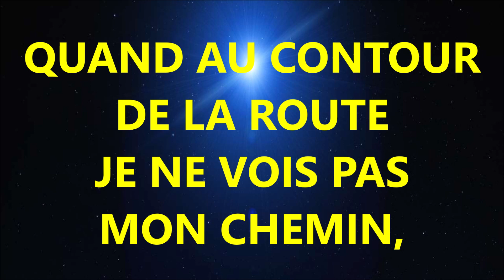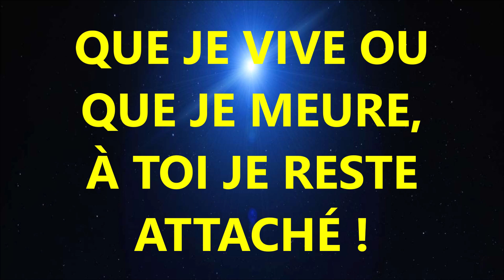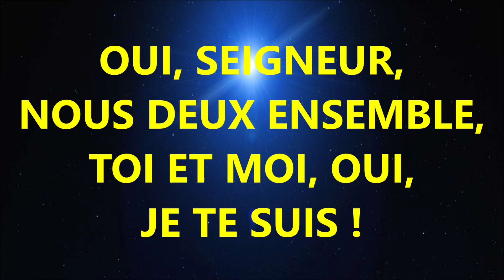#13 QUAND LA ROUTE DEVIENT SOMBRE CANTIQUE VENEZ À MOI N°240 Playlist Jésus mon Espérance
QUAND LA ROUTE
DEVIENT SOMBRE !
QUE NULLE CLARTÉ
NE LUIT !
12.2
UNE VOIX ME DIT
DANS L'OMBRE
ET DU MILIEU
DE LA NUIT :
17  6.5
OH! POURQUOI CE COEUR
QUI TREMBLE,
ET DE QUOI
AURAIT-IL PEUR ?
25  6.5
TOI ET MOI,
NOUS DEUX ENSEMBLE,
JE SUIS JÉSUS,
TON SAUVEUR !
39   14
QUAND AU CONTOUR
DE LA ROUTE
JE NE VOIS PAS
MON CHEMIN,
43  5.3
MON ÂME PORTÉE
AU DOUTE CHERCHE
EN VAIN
UN GUIDE HUMAIN
50   6.4
QUAND MON PIED
CHANCELLE
ET TREMBLE
IL ME DIT, L'AMI DIVIN :
56   6.4
TOI ET MOI,
NOUS DEUX ENSEMBLE,
MARCHE APPUYÉ
SUR MA MAIN !
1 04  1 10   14
C'EST AINSI QUE
D'HEURE EN HEURE
JE TE SUIS
SAUVEUR AIMÉ !
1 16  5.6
QUE JE VIVE OU
QUE JE MEURE,
À TOI JE RESTE
ATTACHÉ !
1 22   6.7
TU SAISIS MA MAIN
QUI TREMBLE !
TU ME MONTRES
LE CHEMIN !
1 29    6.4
TU ME DIS:
« NOUS DEUX ENSEMBLE,
MARCHONS,
JE SUIS TON SOUTIEN »
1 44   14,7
ET MA MAIN
DEVIENT PUISSANTE
DANS LA MAIN DU
TOUT-PUISSANT
1 49   5
 MA DÉMARCHE
CHANCELLANTE
VA TOUJOURS
S'AFFERMISSANT !
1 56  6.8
PLUS DE PAUVRE
ENFANT
QUI TREMBLE
DU JOUR OÙ JE RÉPONDIS :
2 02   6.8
OUI, SEIGNEUR,
NOUS DEUX ENSEMBLE,
TOI ET MOI, OUI,
JE TE SUIS !
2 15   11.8